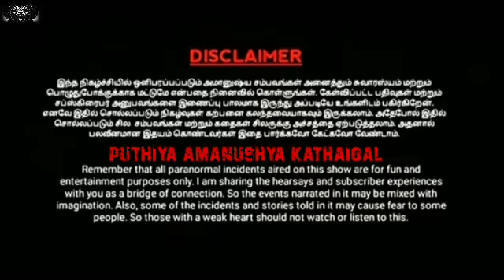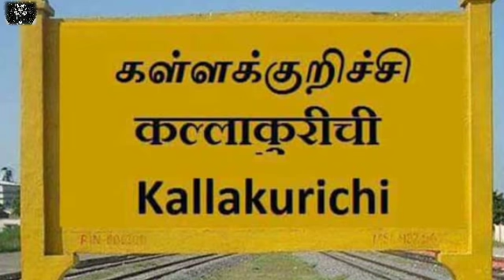சாகும் வரை துரத்துகின்ற பேய்/REAL GHOST STORY/EP-252/@puthiyaamanushyakathaigal3401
Hi,
   Hello friends this video mention to a place kallakurichi . this story tell about that man was have two elder sisters and one brother young sister. A true story of a ghost that chases to death.very thrlling and veey interest so guys use headphone or headset. Any thrilling story in your life send it my phone number or whatsapp number. Any doubts massage or comment in comment box. Ok guys bye be happy always . take care.

use helmet
seatbelt
dont smoke

PAK